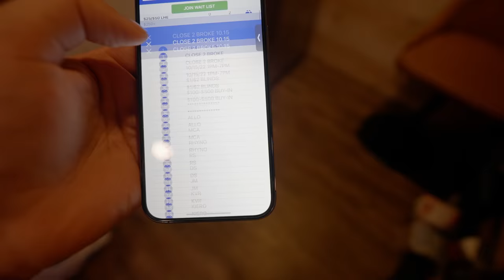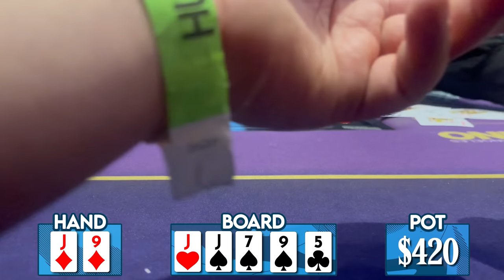ALL IN vs 9 3 OFF SUIT!?!? Poker Vlog | Close 2 Broke Ep. 147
(JOIN CLUB GG) & And Play with ME!